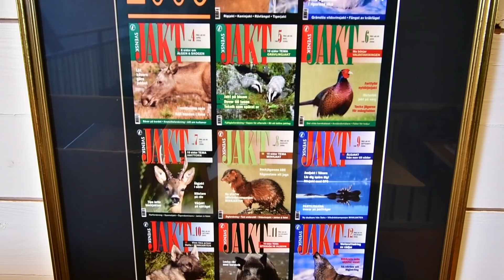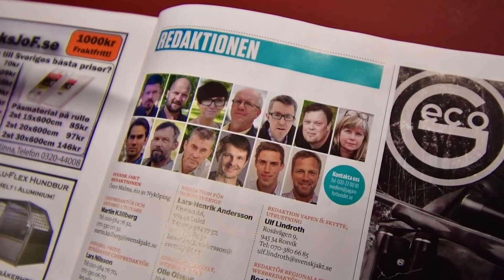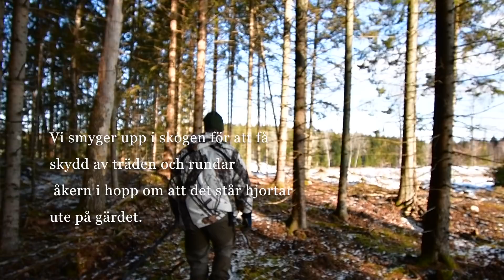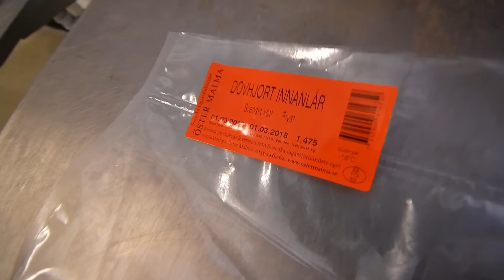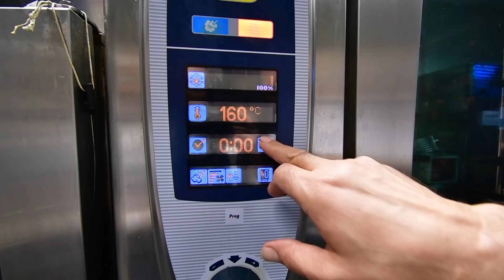JaktVlogg 5 - Från skogen till mat på bordet med SvenskJakt!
Pyrsha - Stycka - Tillaga. I denna vloggen tar jag hand om hela processen själv, nästan... Som tur är får jag hjälp utav proffs! Annars hade det inte gått. Vi befinner oss på Jägarförbundets anläggning -Öster Malma- och en snabb visit hos SvenskJakt hinns också med.

Filmat med: Nikon D500 & Nikon D5600

Funderar du på kamera? Kolla in Nikons vlogg-guide som ger dig supertips på bra film/fotokameror: